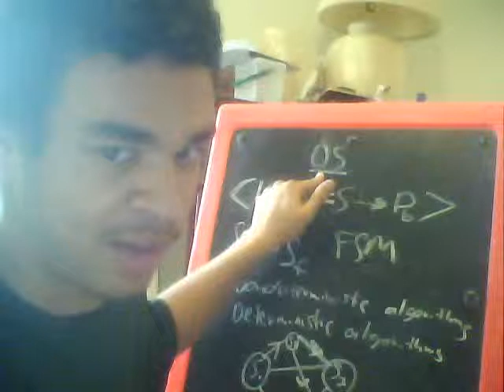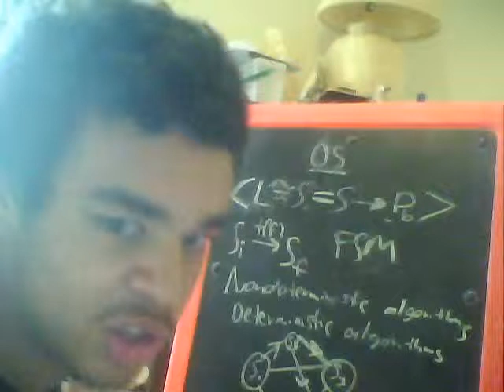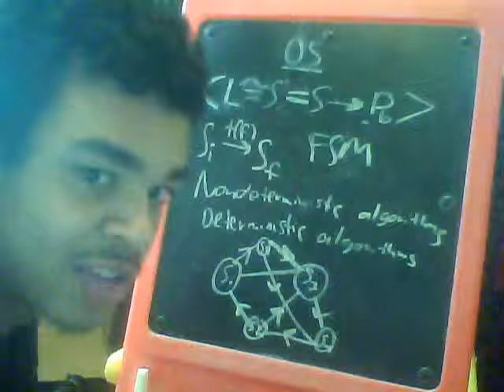Operational Semantics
this video is on operational semantics, another topic studied in PLT.